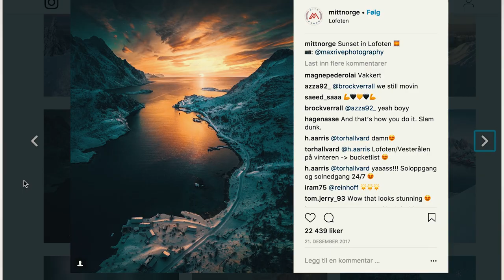The Goodtimes Journey - Vlog 1 - Pilot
The next three months i will document the entrepreneur process as I start a lifestyle brand called GoodT!mes Clothing. Will try to be as transparent as possible.